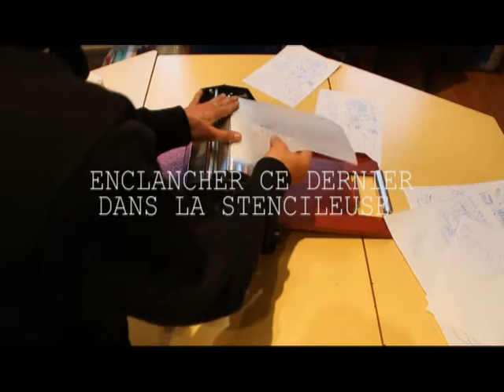Tutoriel stencileuse C-paje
Titre:  Translate
Auteur: Artner